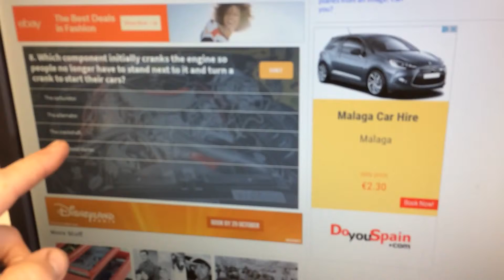Martin hairy nose car quiz master